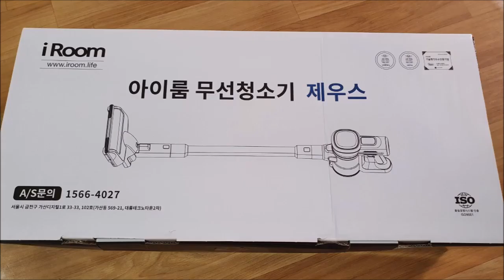무선청소기 추천 무선청소기부분 4년 연속 대상 받은 아이룸 차이슨 무선청소기 추천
무선청소기추천
무선청소기 물걸레 겸용
무선청소기순위
무선청소기부분 4년 연속 대상 받은 아이룸 차이슨 무선청소기 제우스  i30

🎁아이룸 무선청소기 i30
판매처 링크